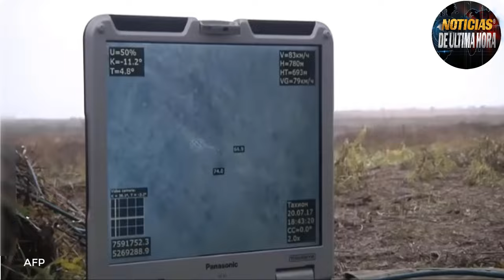🔴P4nico en Kiev Rusia actualiza tanques BDM3 BDM4 m causan terror en la linea del frente de batalla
En las ultimas jornadas hemos visto que desde la federación están ingresando al campo de batalla nuevas armas que pueden dar  un impactante giro en el conflicto en Ucrania ,como se los decimos los expertos dicen que Rusia, está llevando al terreno ,una nueva generación de vehículos de combate de Infantería en las líneas del frente.